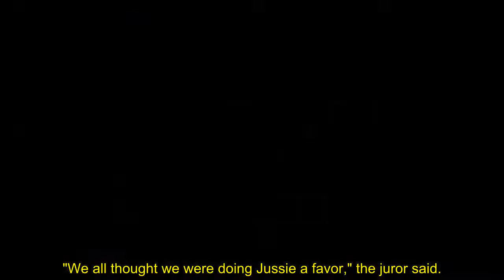Juror in Jussie Smollett’s tri@l says they were doing him ‘a f@vor’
Juror in Jussie Smollett’s trial says they were doing him ‘a favor’ by not convicting him on 6th count